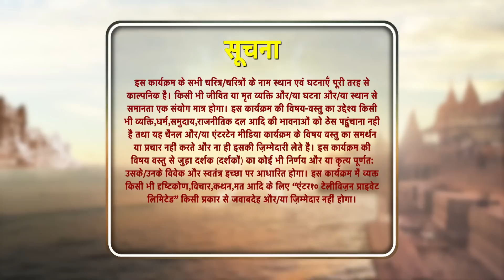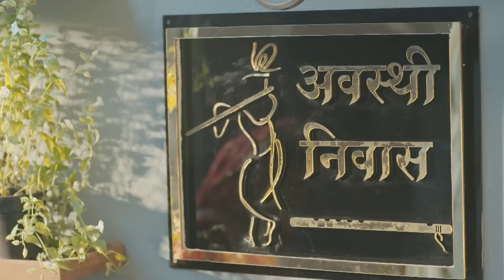Sindoor Ki Keemat - El Precio del Matrimonio Capítulo 30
Nombre Original: Sindoor ki Keemat
Género: Drama, Romance
Directores: Lalit Mohan, Rahul Kumar Tiwari